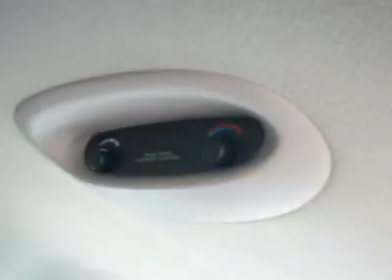2006 CHRYSLER TOWN & CTRY LWB Pacoima, CA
2006 CHRYSLER TOWN & CTRY LWB Pacoima, CA

10103 San Fernando Rd.